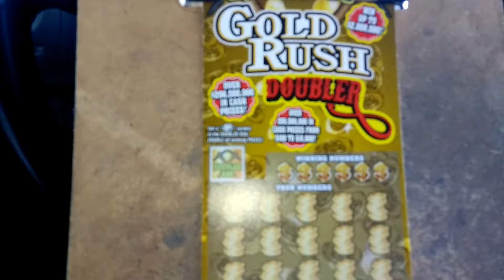Florida lottery scratchoff #6570